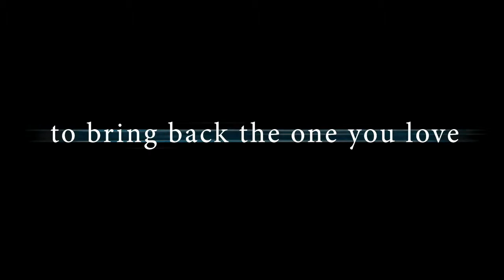Lost Wynter Memories - short film by David A. Ortiz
Justin makes a wish on 11:11 to bring his fiance' back to life and must venture into purgatory to find fragments of her lost memory in time and bring her back before she is lost into the spirit world.

Director:  David A. Ortiz
Producer:  George Ohan
LA Film School Thesis Film 2012